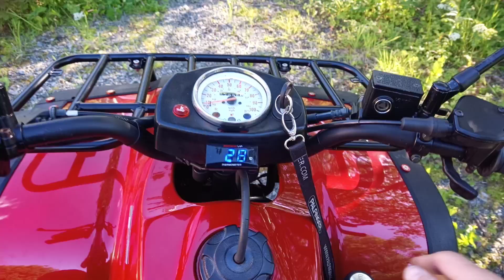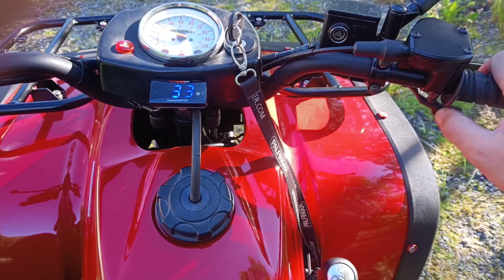NFM Sports 250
China ATV